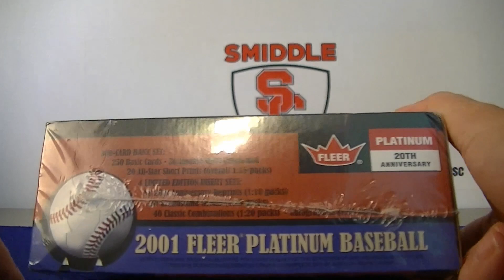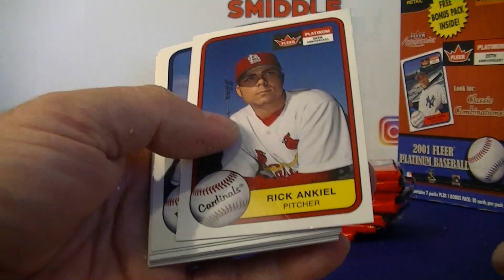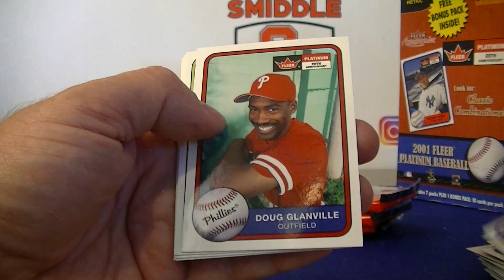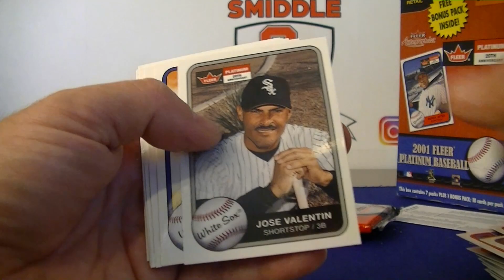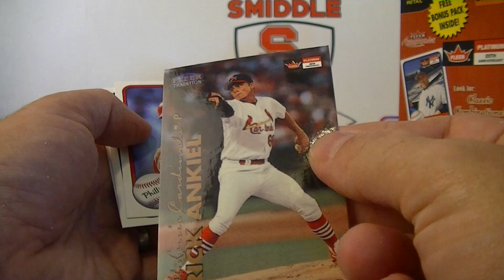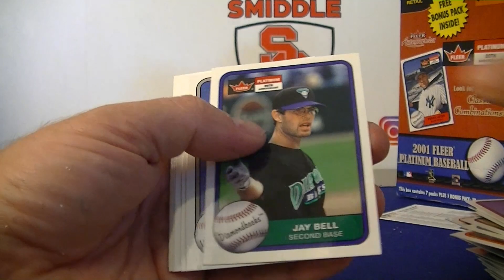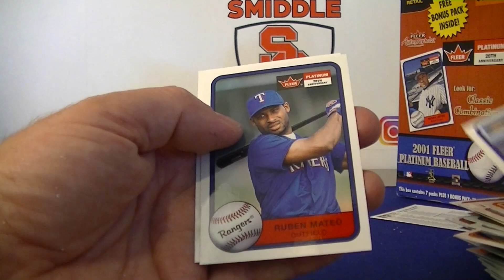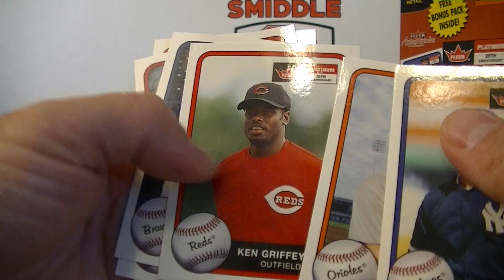2001 Fleer Platinum Baseball Retail Box Break